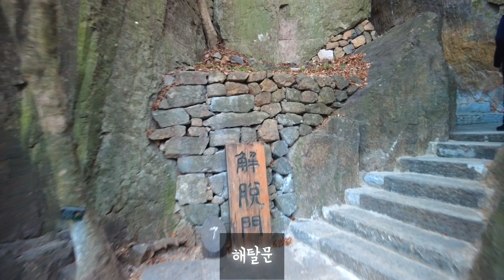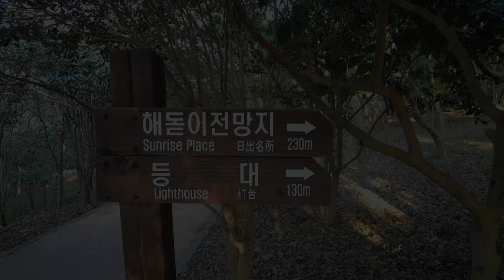여수 vlog 2박3일 국내여행 hoya 2-day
여수 2박3일 여행 2-day